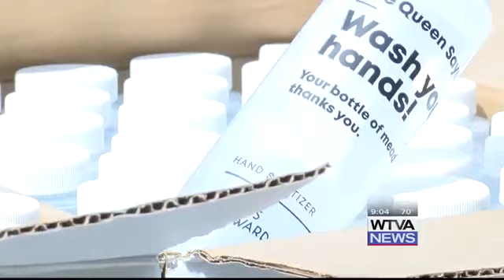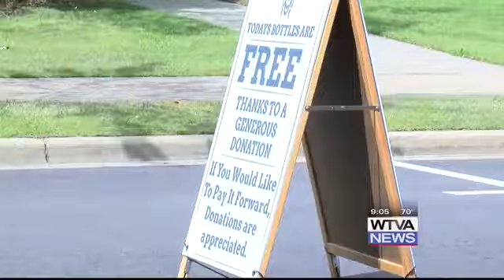Queen's Reward Meadery hosted a sanitizer giveaway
500 bottles of sanitizers were given away in Fairpark Friday afternoon.